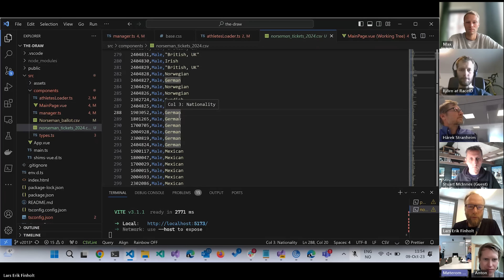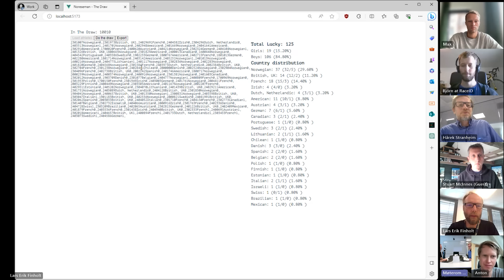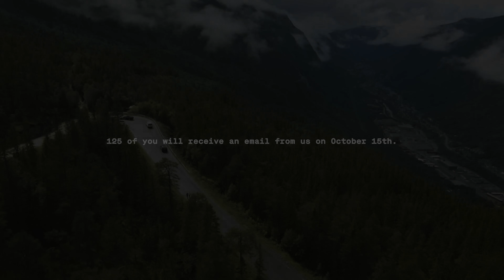The Draw 2024 - Zalaris Norseman Xtreme Triathlon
The Norseman draw is done to select the athletes who will become the majority of the athletes starting Zalaris Norseman and XTRI World Championships 2024.

Credit: Thomas Brun, @foto.no